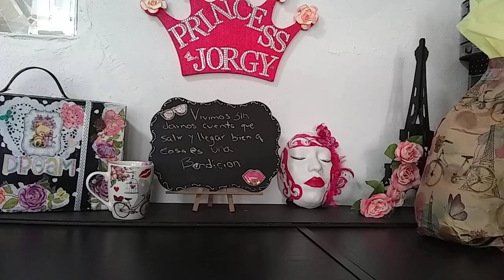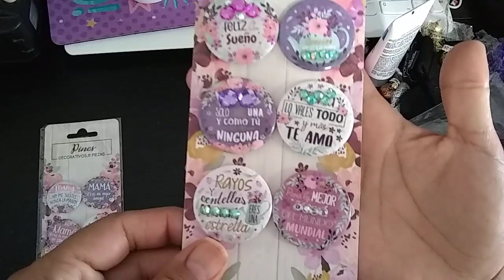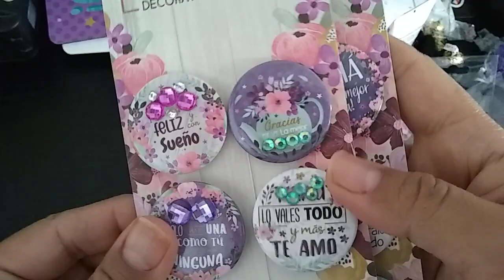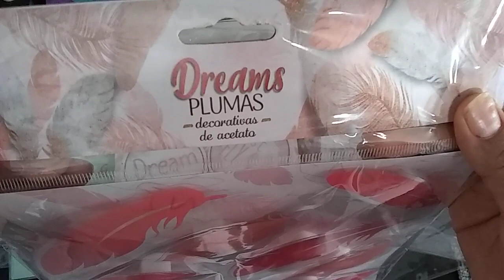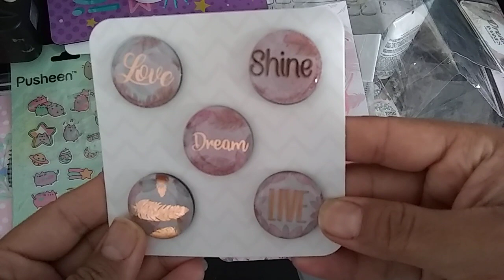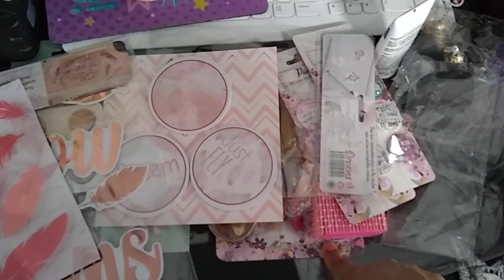Compras prichos atrasadas nueva colección dreams junio 2020